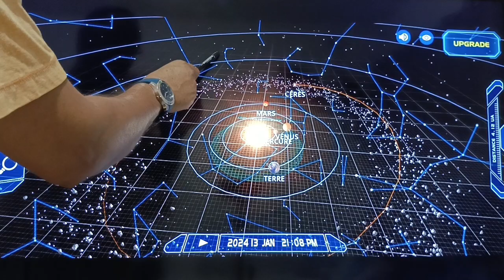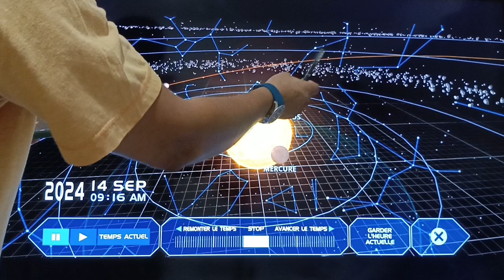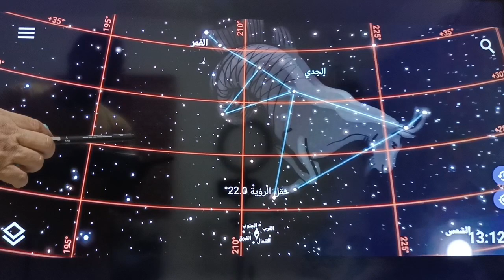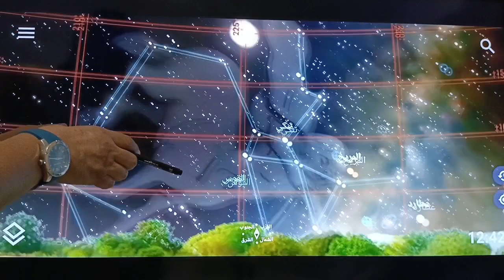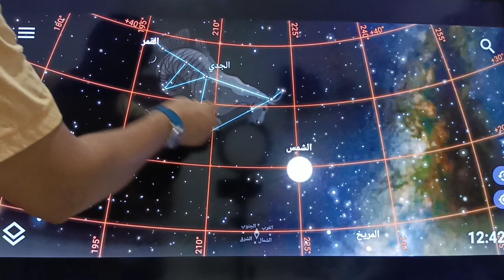حركة الطارق ...شهور الاخفاء وماهي الاصطفافات الدورية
يتسأل العديد من الاخوان حول ماهية شهور الاخفاء وعن حركة الطارق والاصطفافات الدورية وهذا ما سنشرحه بالتفصيل عبر خرائط ورسوم بيانية